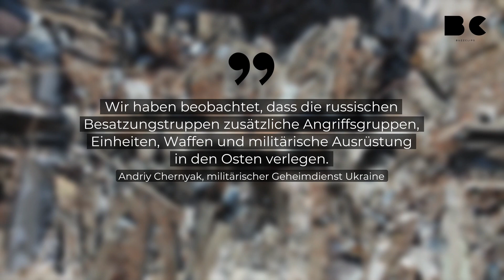Putin befiehlt Eroberung von Donezk und Luhansk bis März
Der russische Präsident Wladimir Putin will ukrainischen Angaben zufolge bis März die gesamten ukrainischen Regionen Donezk und Luhansk einnehmen lassen. Das berichtet der "Kyiv Post" unter Berufung auf Andriy Chernyak, einen hochrangigen Beamten des militärischen Geheimdienstes. Ihm zufolge gebe es bereits Anzeichen dafür, dass sich Russland auf eine erneute Offensive in der Donbass-Region im Osten des Landes vorbereitet.